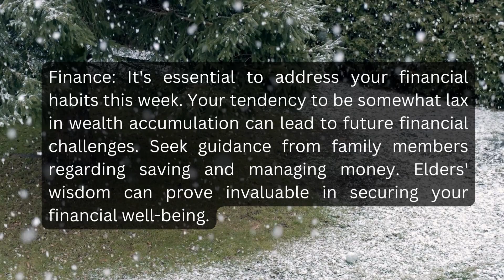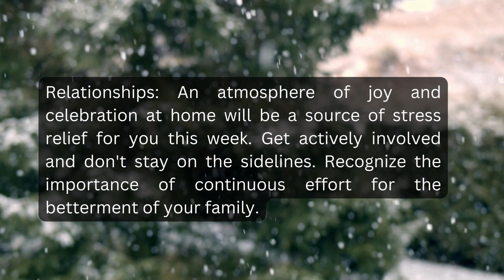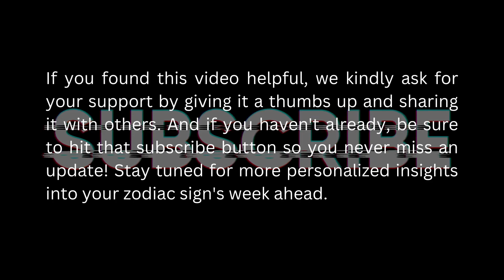Cancer weekly horoscope from September 25, 2023 to October 1, 2023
Join us as we dive into the cosmic energies and influences that will shape the upcoming week for Cancer individuals. Discover what the stars have in store for you in terms of love, career, finance, and health. From exciting opportunities to potential challenges, we'll guide you through the astrological forecast specifically tailored for Cancer.  Whether you're seeking guidance, inspiration, or simply curious about what lies ahead, our horoscope videos will help you navigate through the week with confidence and clarity.